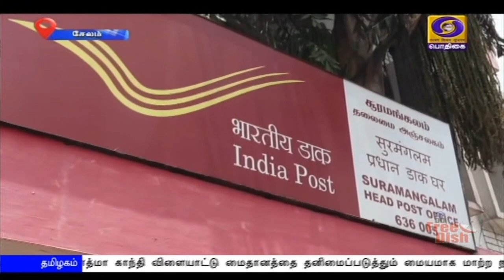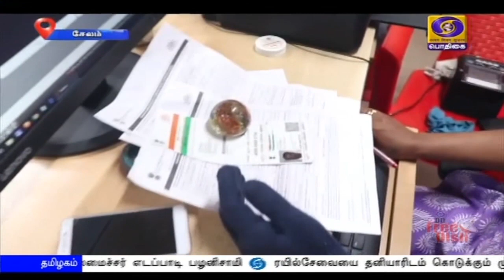அஞ்சல் துறை முனைப்புடன் செயல்பட்டு வருகிறது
ஊரடங்கு காலத்தில் மக்களுக்கு உதவுவதில் அஞ்சல் துறை முன்னணி வகித்து வருகிறது. ஆபத்து காலத்தில் உயிர்காக்கும் மருந்துகளை நாடு முழுவதும் கொண்டு சேர்க்கும் பணியில் மும்முரமாக ஈடுபட்டு வருகிறது.